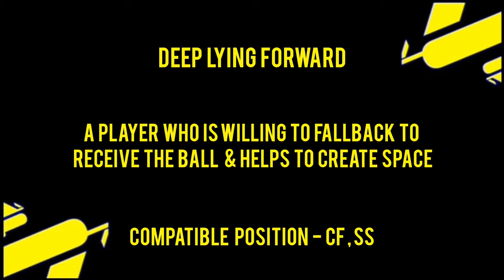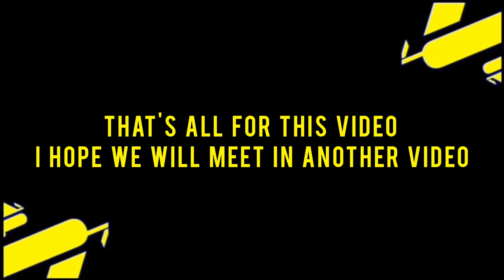new features in efootball pes 2022 || new changes in pes 2022 mobile